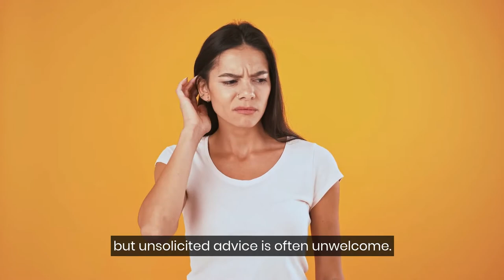What Advice Would You Give to Younger INTJs?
Today, young INTJs must be strategic about life because the stakes are higher than ever.

With the onslaught of social media, any false moves or grave mistakes could be the death knell of your future.

And people don’t get the opportunity to rewind when they make irreparable mistakes on the world’s stage.

That is why it’s essential to follow best practices and general rules for achieving goals.